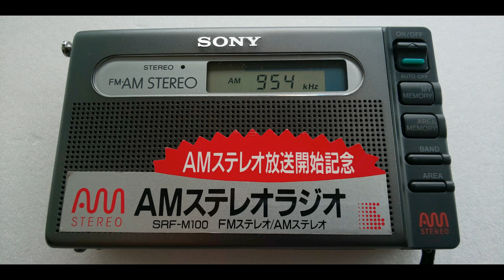サタデー大人天国! 宮川賢のパカパカ90分!!2003年05月17日「永久保存版第5回パカパカベストセレクション」おはようございません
音源は、当時ラジオを録音したものです。
番組全編を収録しておりますので、のんびりとお楽しみください。

なお、20:53～22:50
平井　堅さん 「LIFE is... ～another story～」がブロックされましたので当該部分をミュート処理しております。

アップロード時にYou Tubeの事前チェックにてそれらの問題がないことを確認しております（このため、著作権者様に支払われるための広告が表示されます）が、権利者様よりお申し立てがありました際は適切に対処させていただきます。